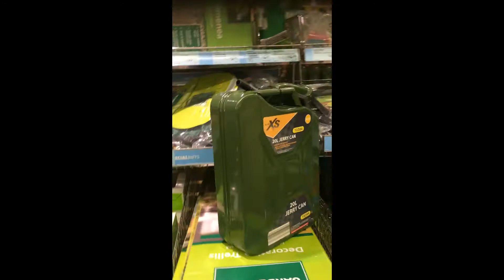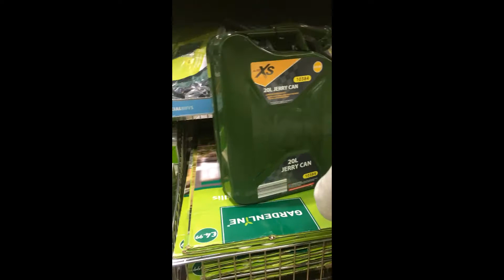Playing Pubg In A Market (part 2)